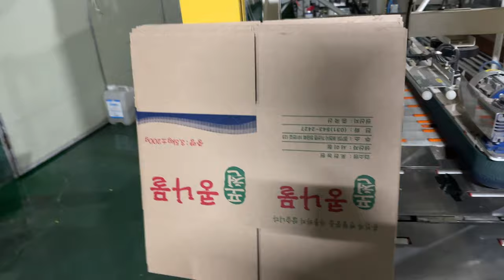Koreako Khognamul company ma hamro kam @chamlinguttam कोरिया मा हामिले गर्ने काम भटमास उमार्ने काम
Koreako Khognamul company ma hamro kam ​⁠ कोरिया मा हामिले गर्ने काम भटमासलाई उमारेर बजार पठाउनु पर्छ । यति धेरै खान्छ कि यो कोरियन हरुले जुनै होटेल मा गय पनि जे खाय पनि यो चाइ अनिबार्य दिने गर्छ यसलाई झोल बनायर खाएपनि भयो अचार बनाएर खाय पनि हुन्छ त्यसैले कोरियन हरुले यो धेरै खाने गर्छ स्वस्थ्य को लगि पनि यकदम राम्रो हुन्छ्।उत्पादन गर्न सजिलो तर अलि कम्पनि खोल्नलाइ खर्च निकै लग्छ तर भटमासको जरा (खोङनामुल) सस्तो छ साग को तुलनामा त्यै भयर यो धेरै जाने गर्छ।